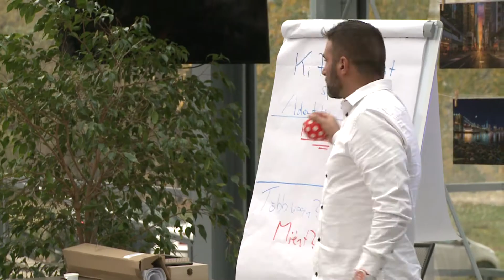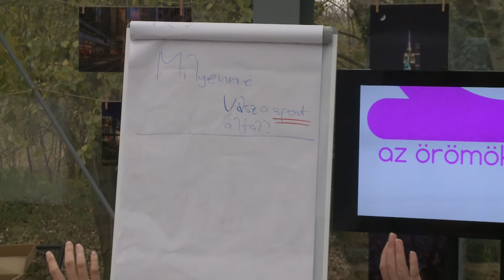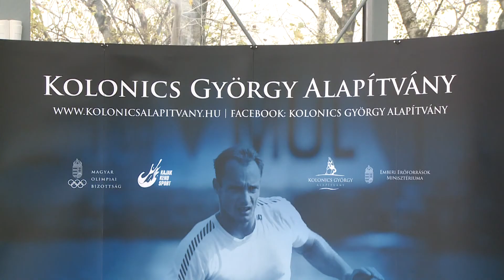Motivációs tréninget tartott Pakson a Kolonics György Alapítvány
Diákoknak szervezett motivációs beszélgetést a Kolonics György Alapítvány. A foglalkozásra 14 és 18 év közötti sportolókat hívtak, akiknek az életük speciális kérdéseiben nyújtottak segítséget a meghívott szakemberek és trénerek a Forráspont Energiaházban.